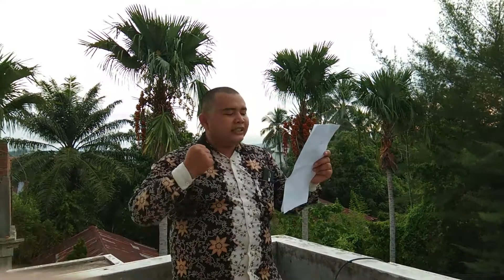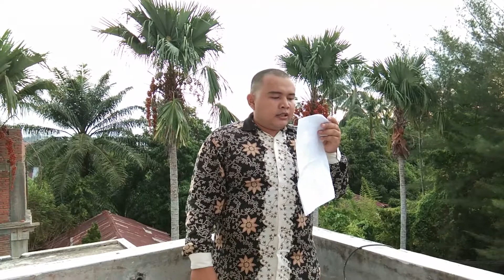Asyrafur Ridho - MENGEJAR MIMPI- KARYA FREDDY ALAM SUJAYA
Nama: Asyrafur Ridho
Kota : Langsa
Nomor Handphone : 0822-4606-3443